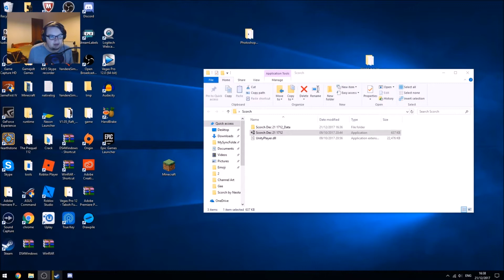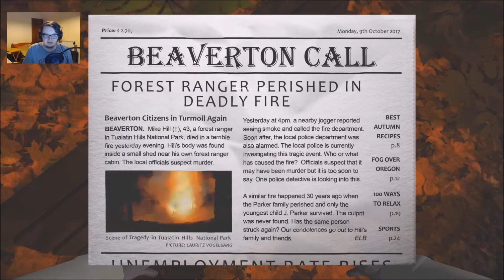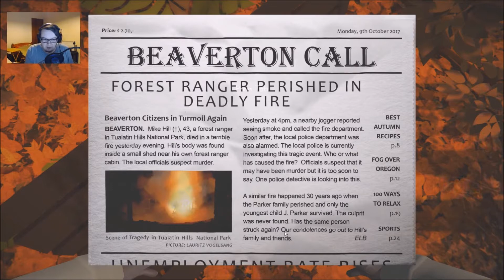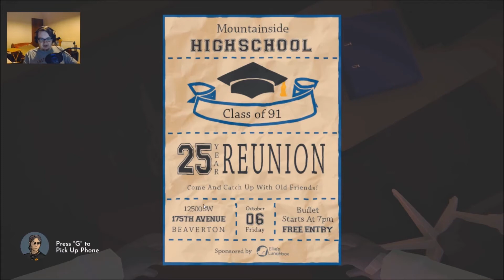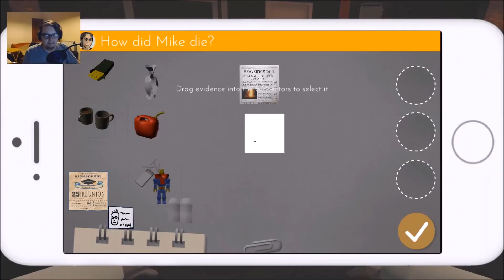WE FOUND THE CULPRIT?! | Scorch By NeoTalon (December 21st Build)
There Is A New Build For The Murder Mystery Game Scorch. There Was A Lot Of Changes Made Between This Build And The Last Build. Check Them Out.